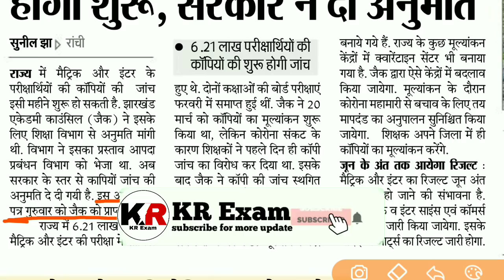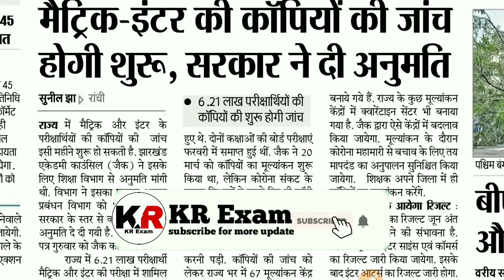जैक बोर्ड कॉपीयों का मूल्यांकन शुरू किया||jac board copy checking start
Hi
about this video-इस वीडियो में आप देखेंगे कि मेट्रिक-इंटर की कॉपी जाँच के लिए अनुमति का इंतजार था लेकिन अभी अभी सरकार की तरफ निर्देश दिया गया है, तो दोस्तो यदि आपको वीडियो अच्छा लगा तो वीडियो को लाइक शेयर तथा चेनल को सब्सक्राइब जरूर करे ।